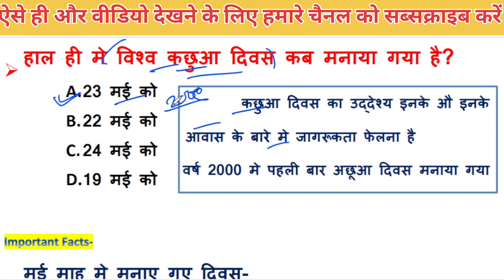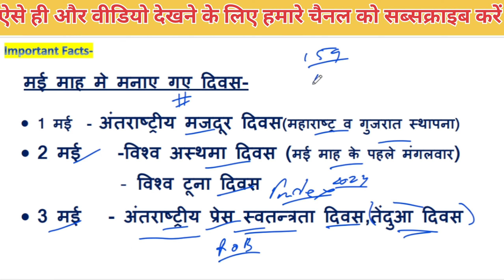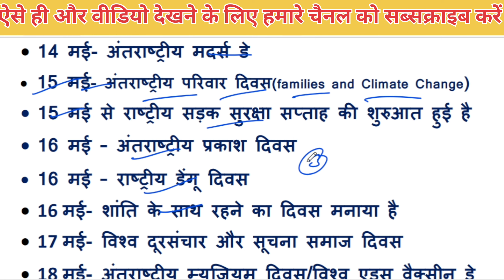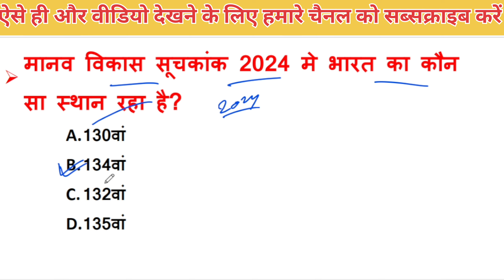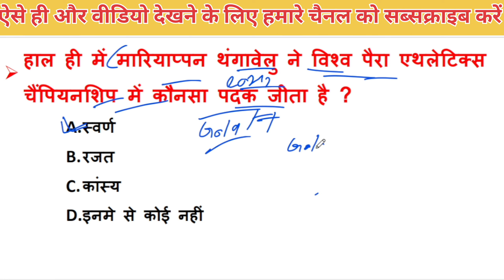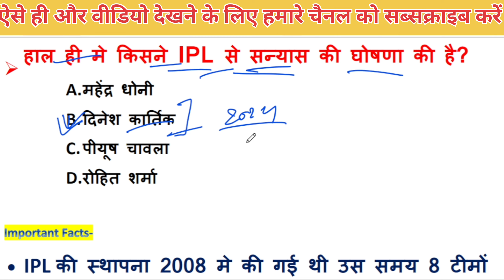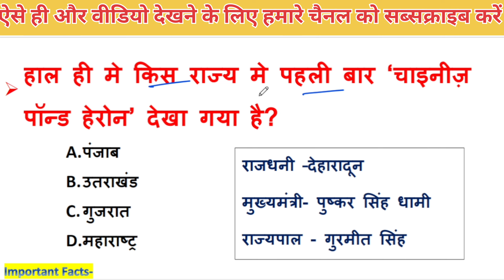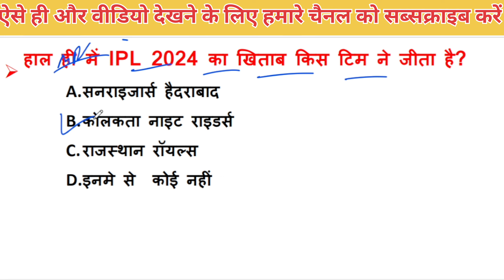27 May 2024 Current Affairs Class | Daily Current Affairs | Current Affairs In Hindi | By Chahar Sir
27 May 2024 Current Affairs Class | Daily Current Affairs  | Current Affairs In Hindi | By Chahar Sir

Made by:  @TechnicalEducation777(By-Chahar Sir)

You are my family. Thanks for your continuous love & support 🙏🙏